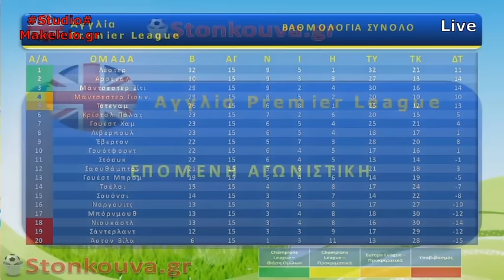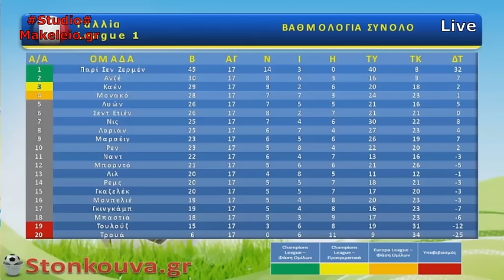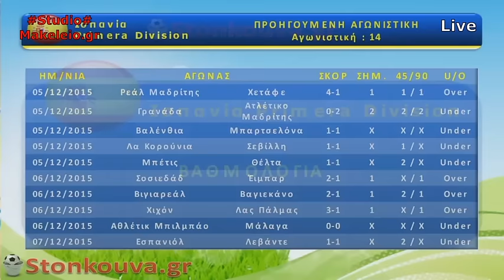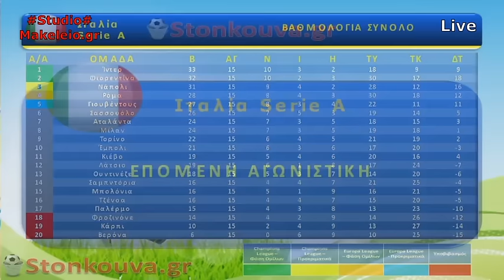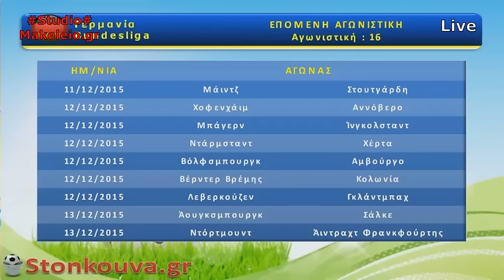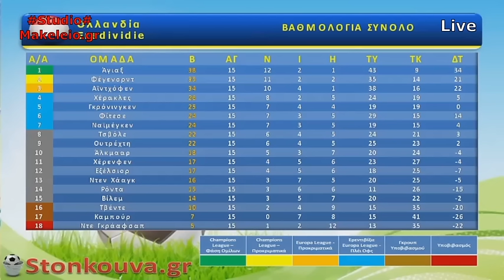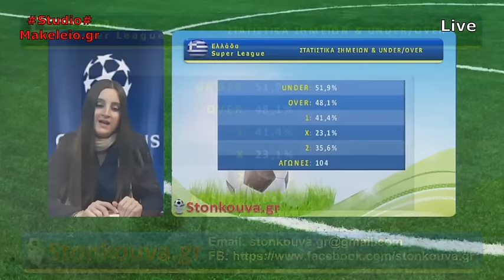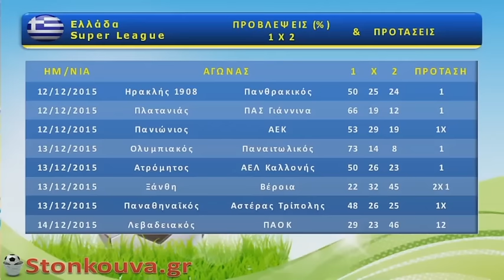TV stonkouva.gr Ep001 - 11/12/2015